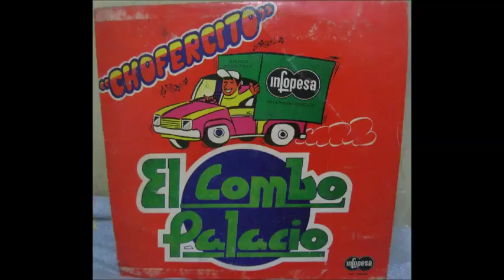El Combo Palacio - La fuente